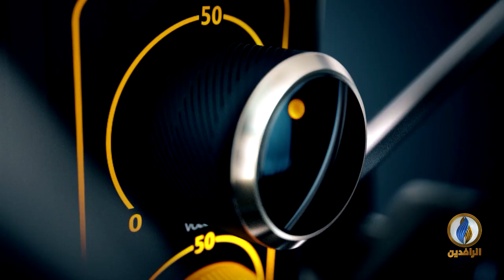في اليوم العالمي للمرأة.. العراقيون يتحشدون في مليونية العراقية الثائرة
تقديم: محمد عصام